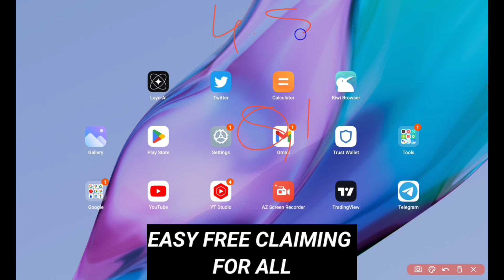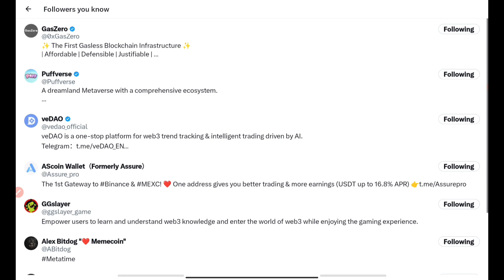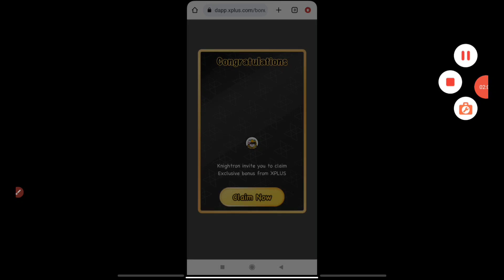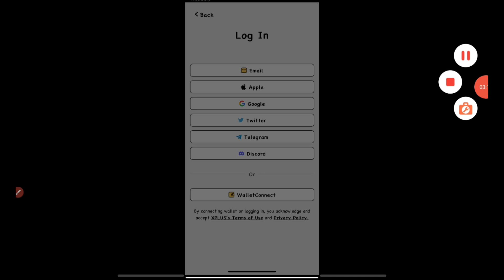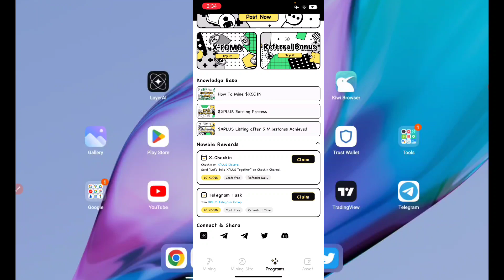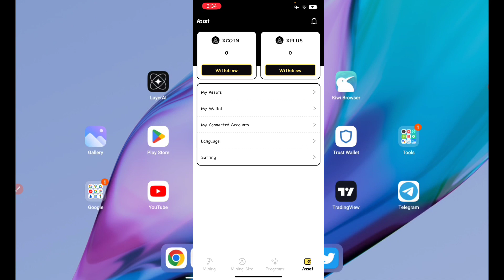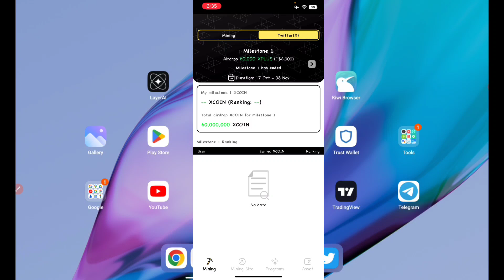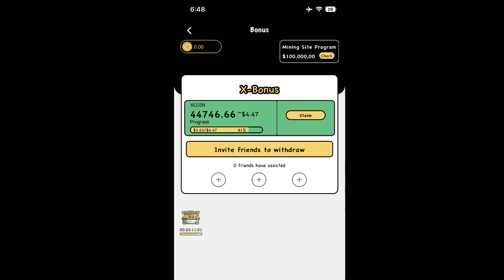BEST FREE New Crypto Mining App [100% VERIFIED] Instant Claim $XCOIN For All & Withdrawal (2024)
Crypto mining apps are mobile applications that allow users to mine cryptocurrencies directly from their smartphones or tablets. These apps typically utilize the device's processing power to mine cryptocurrencies efficiently. They may provide a user-friendly interface and various mining options, such as choosing the cryptocurrency to mine or adjusting mining settings.

Crypto mining websites, on the other hand, are online platforms that offer mining services through a web browser. Users can access these websites and start mining cryptocurrencies by allocating their computer's processing power to the mining process. Some websites may require users to create an account, while others allow anonymous mining. Mining websites may offer additional features like mining pools, where users combine their computing power to increase the chances of mining blocks and receiving rewards.